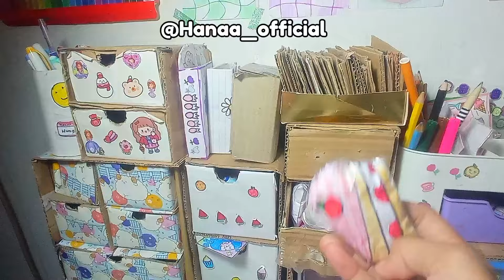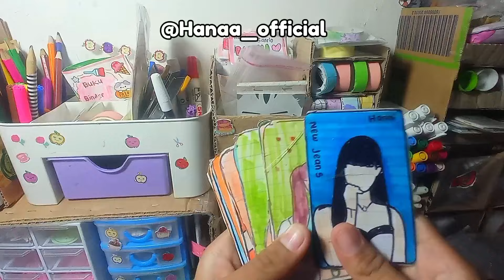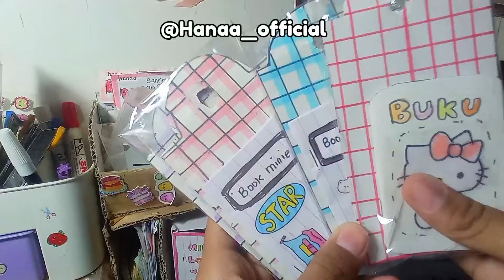SPIL SPIL MEJA LUCUU BUATAN SENDIRI 🌈🌈🌈